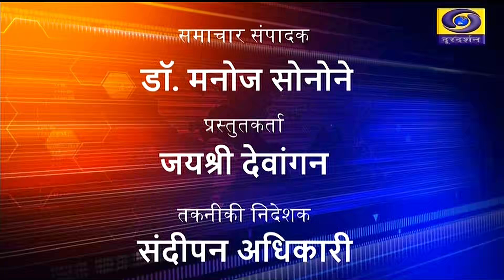DD NEWS CHHATTISGARH DATE 17th OCTOBER 2024, TIME 3 00 PM